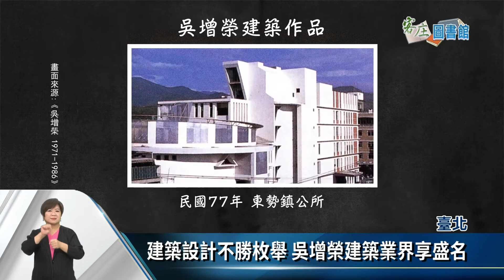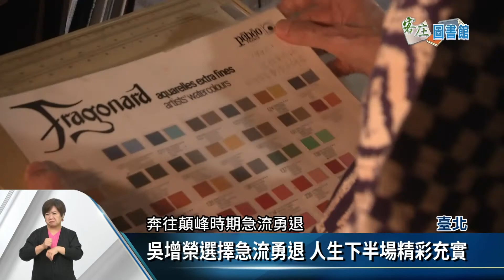建築師吳增榮急流勇退 人生下半場愜意自在【客家新聞20220620】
除了東勢鎮公所，吳增榮設計過的公共建築，還包括過去的臺中市議會、栗林村國宅，以及現在的臺北市政中心，這些在當時極具指標性的建築，都顯示出吳增榮的滿腹才華和豐沛能量，然而30多年前，在他40歲左右、事業正要邁向高峰時，他毅然決然離開建築界，轉而改走繪畫藝術創作，帶您來看他的故事。